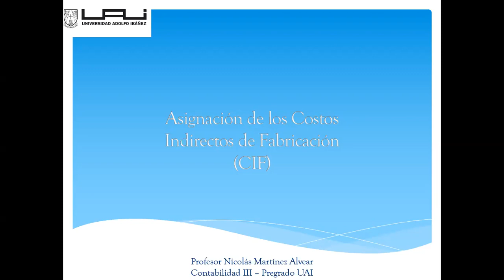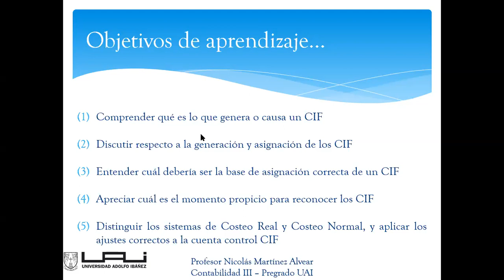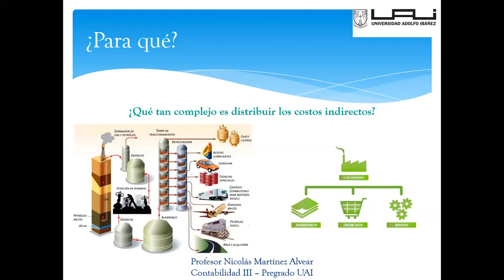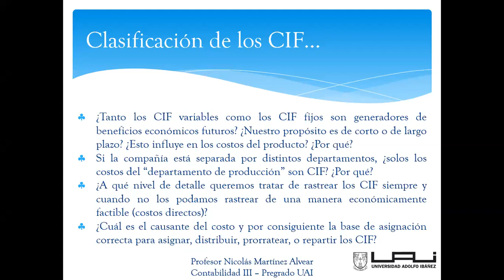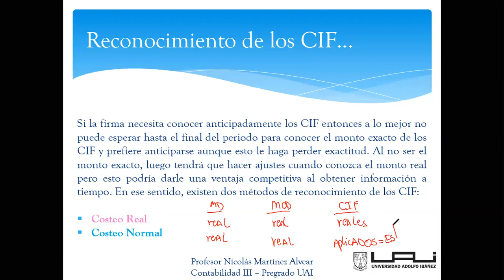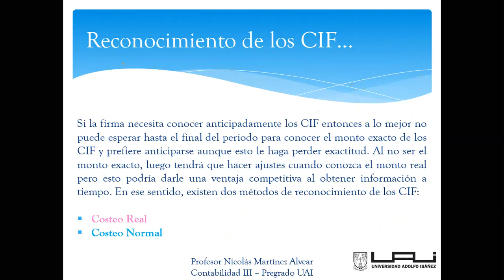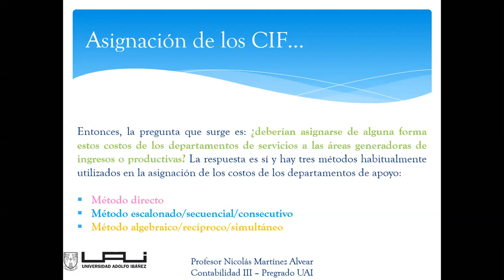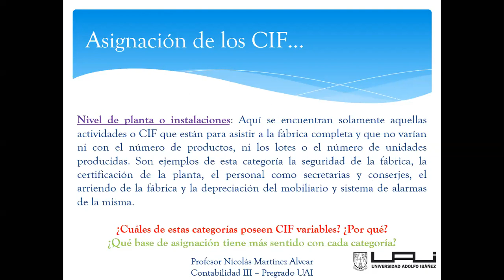Clase Contabilidad III sección 04 13.04.2020